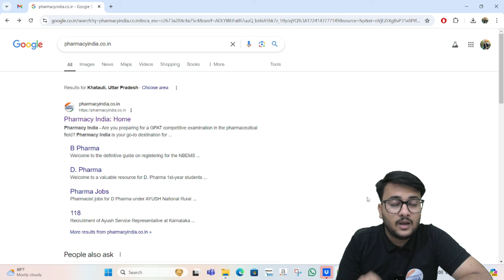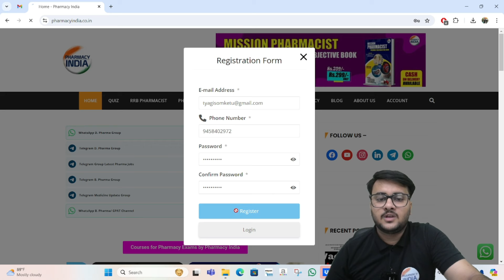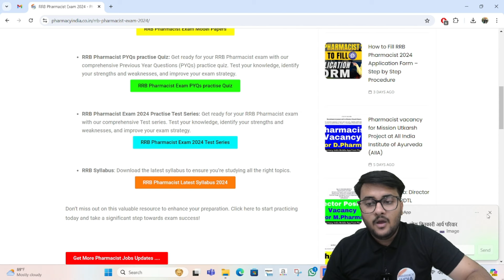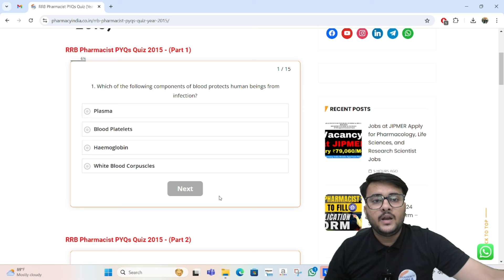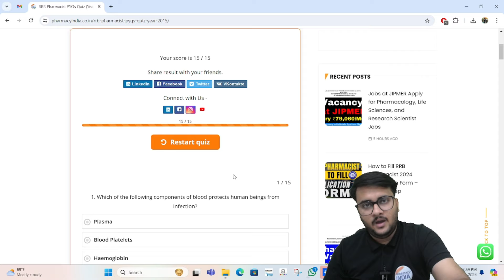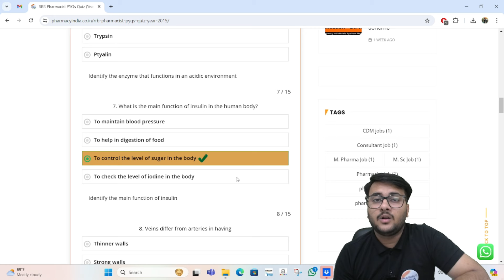Practice RRB Pharmacist 2015 & 2019 Question Paper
Test your knowledge with our free quiz tailored for the RRB Pharmacist Exam 2024. Enhance your preparation with practice questions.

Access free model papers to familiarize yourself with the exam format and types of questions. Perfect for comprehensive exam preparation.

govt pharmacist
pharma jobs
pharmacist recruitment 2023
pharmacist jobs
pharmacy job
pharmacist vacancy
pharmacy vacancy
Thanks 👍🙌🔥📌